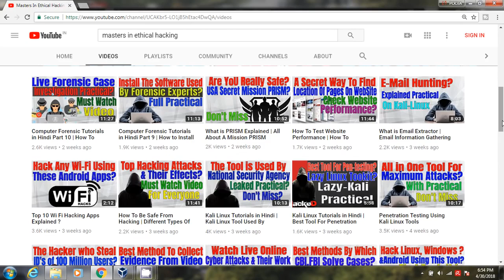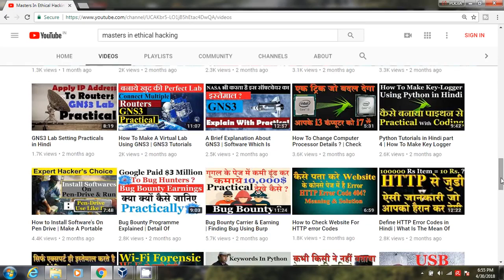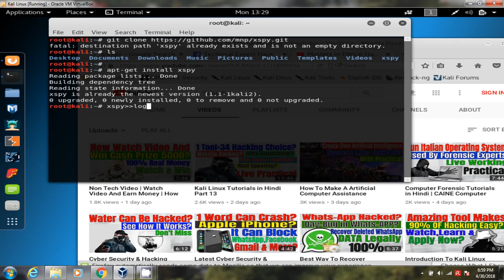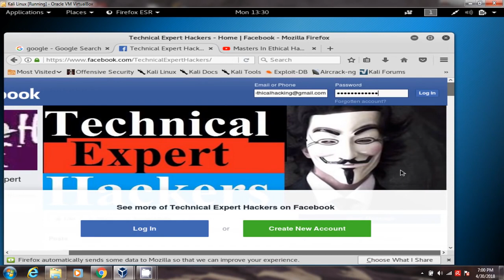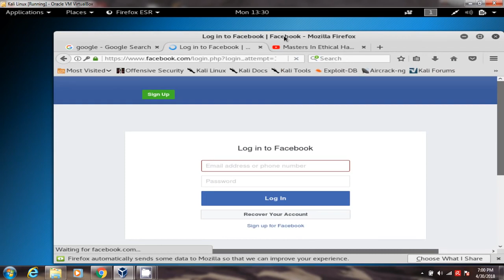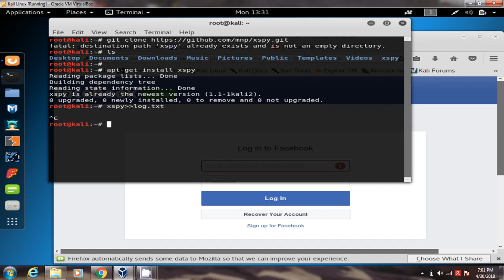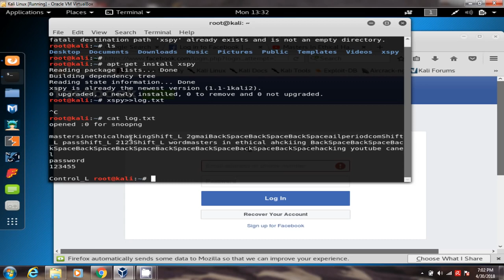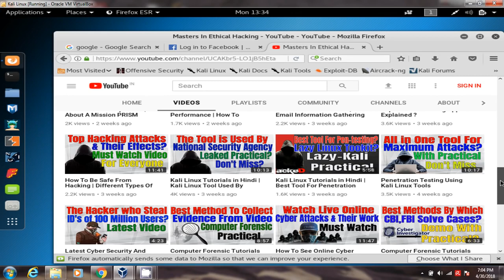How to be safe from keyl00gers ?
दोस्तों आज हम जानने वाले कि Keyl0ggers क्या होते है ?
उनसे हम अपना बचाव किस तरह से कर सकते है ?
उम्मीद है आप सभी को ये वीडियो बहुत पसंद आएगी ?
[Friends, today we are going to know what are Keyl0ggers?
How can we protect ourselves from them?
Hope you all will like this video very much?]